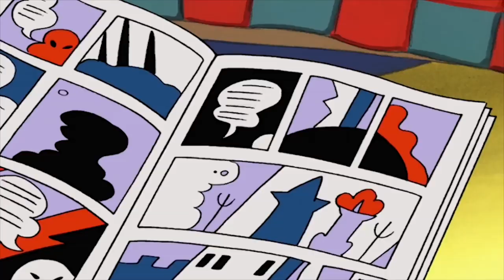👧🏻 Mona the Vampire ❤️ Ep 111 🦇 Full Episodes of Cartoons for Children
Nefarious Dr Voodoo // The dancing underpants ghoulie
Miss Gotto has been acting weird of late.//Who would have guessed that the Dancing Underpants Ghoulie would be haunting the old laundromat?

Mona the Vampire is a Canadian children's animated television series that was created by Sonia Holleyman. The series follows the adventures of Mona Parker, who refers to herself as "Mona the Vampire", as well as her two best friends, Lily Duncan ("Princess Giant") and Charley Bones ("Zapman"), and her pet cat, Fang, as they imagine themselves confronting a new supernatural foe, or solving a mystery, in every episode, but there are always rational explanations for what they see.